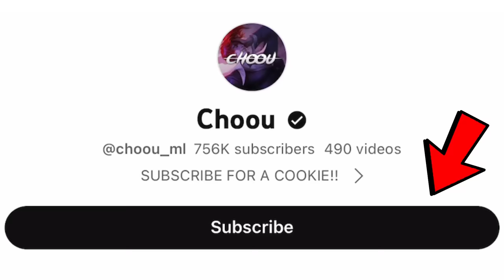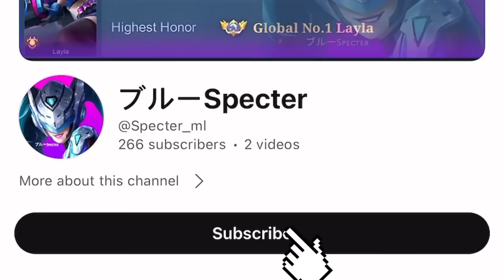nerf choou pleaseeeeee